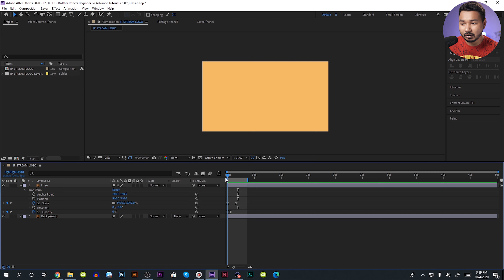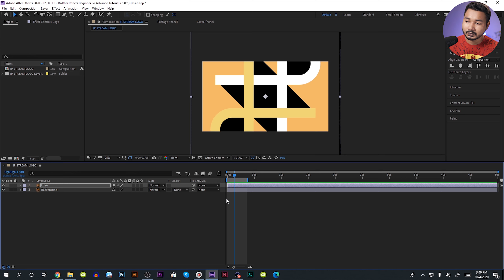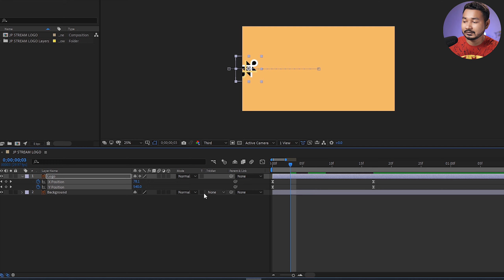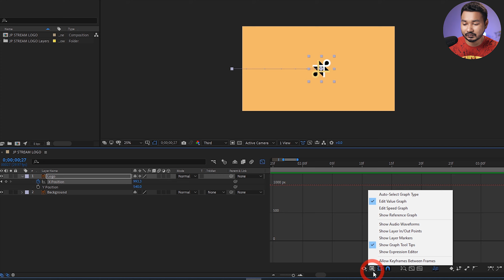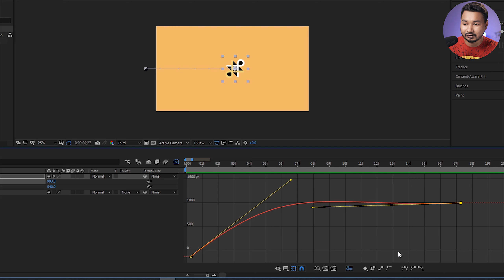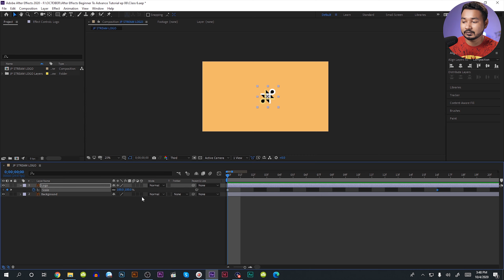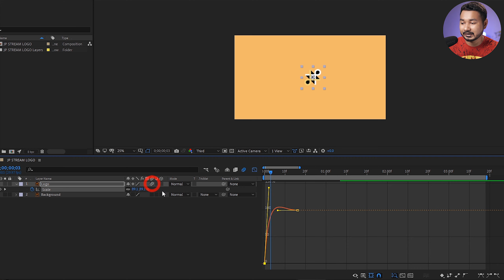Use Graph Editor for Smooth Animation | Adobe After Effects Bangla Tutorial | 08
What is After Effects and Why Should You Learn it? Well, in this episode of Adobe After Effects Bangla Tutorial Series I'll show you how to use graph editor for smooth animations. Watching today tutorial you will understand how to make an animation smooth and & professional.

This course is designed to make you familiar with Adobe After Effects Compositing application.
After Effects, the industry-standard tool for video compositing, motion graphics design, and animation. We'll cover the basics of compositing, motion graphics design, and animation in an easy manner so that you can have good knowledge about the application.
After Effects is a very powerful tool and it can do so many things perfectly. Things can be a little bit confusing over the time but trust me we ll go through it together. This course is an interactive course so you can ask me questions or if you have any confusion in the comment section. During the training period, I 'll make videos based on your questions too, and probably we ll do some live Q&A too!